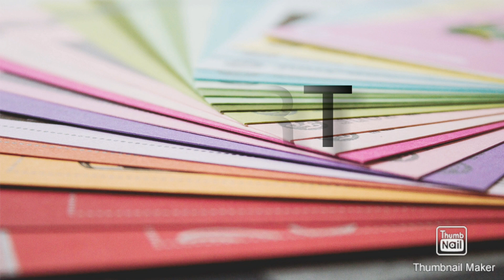Now trending bottle art.